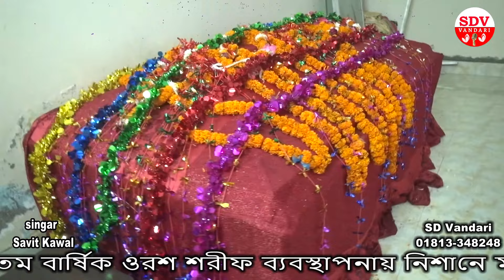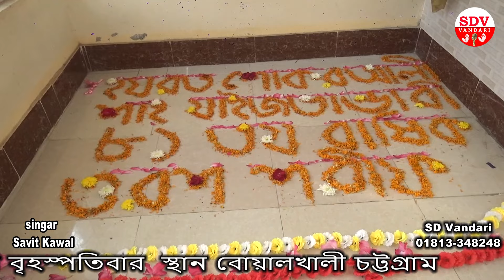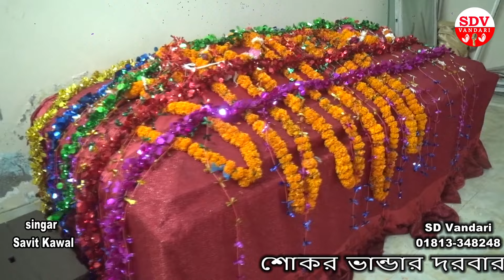বান্ধিয়া মায়ারে ডোরে। শিল্পী মইনুদ্দিন সাবিত। sd vandari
নতুন ভান্ডারী গান 2023
ভান্ডারী গান চট্টগ্রাম